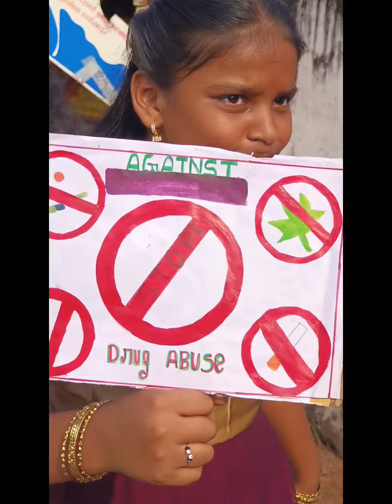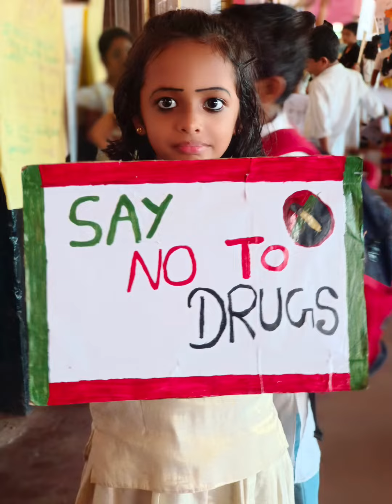SAY NO TO DRUGS👍🏻